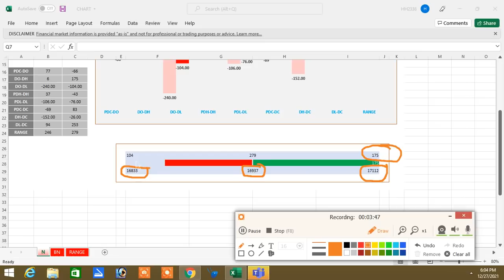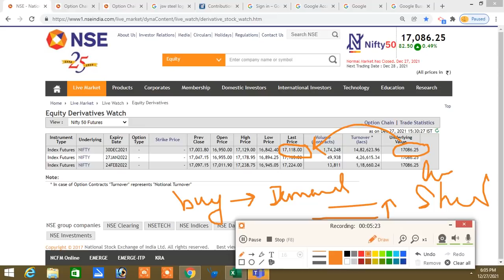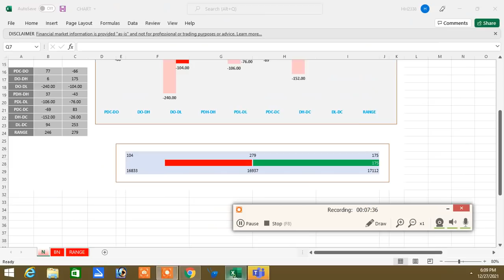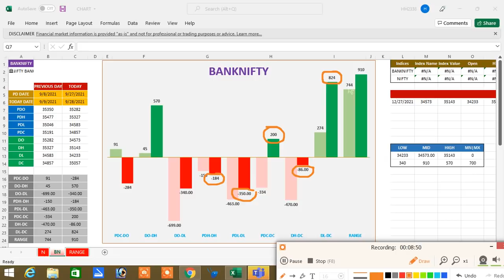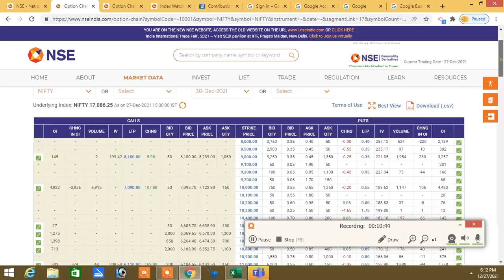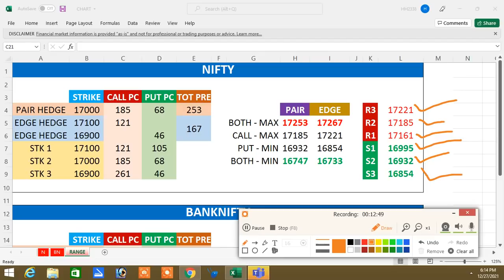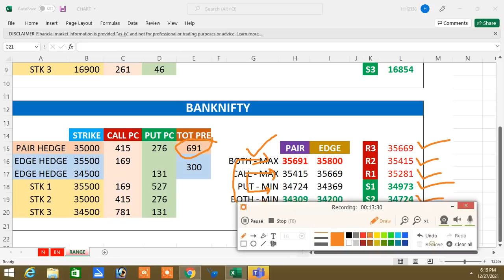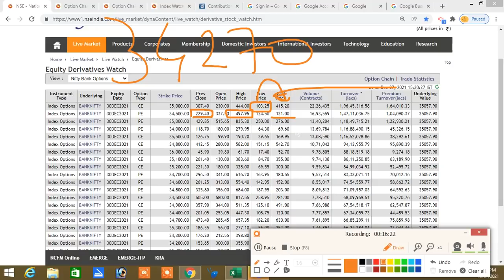27.12.21 PostMarket Analysis|Option Trades|How To Know Short Covering|Who Best .?|Option Tamil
Today Month Opening|Who Zero To Hero Option Strike|Option Tamil

|Nifty & Banknifty Call Option Time Value More High|

Pre Open Market Analysis|Uneven Fighting Option Premium|Call Option Time Value High ...?

Option Price Research|How To Know Rollover Stocks In Nse Site|

Pre Market Analysis Tamil|How To Select Stock Pre Open Maret|Option Jackpot|Zero or Hero|

 Pre Market Analysis Tamil|Pre Open Market Stock|Index Option|Intraday Stock Option Selection

ShareMarket Analysis Tamil|SharemarketTamil|Option Tamil|Option Based Resistance & support|Option Buyers Stratergy|How To Win Option Buyers

இல்லை.

Santhosh
COIMBATORE